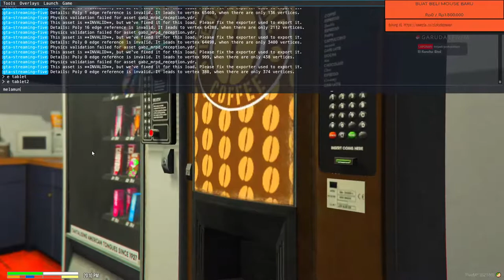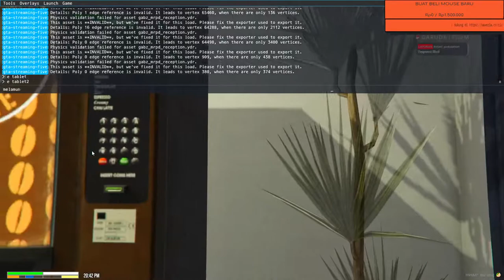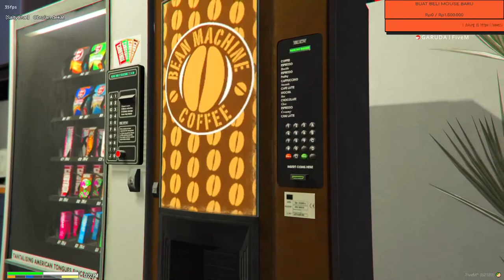#2 | HARI TENANG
Gaming Gear :
Mouse  : SteelSeries Rival 300
MousePad : SteelSeries QCK+
Headset : Sades Diablo
Keyboard : Rexus Mechanical RGB

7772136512 a.n Rizky Nurrahman Darmawan (BCA)

Night Command:
!spekpc
!tittle